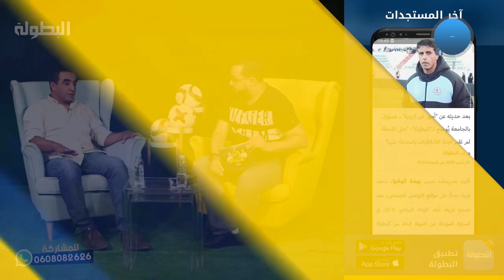هشام رمرام : تصريح شيبا غامض و يحتمل جميع التأويلات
البطولة | هشام رمرام : تصريح شيبا غامض و يحتمل جميع التأويلات